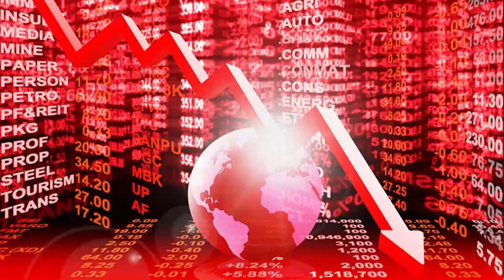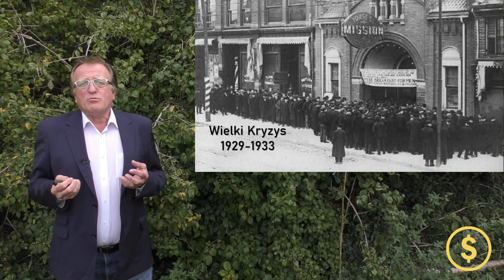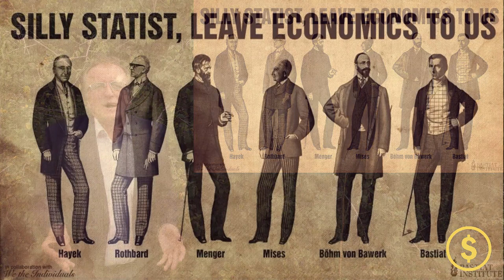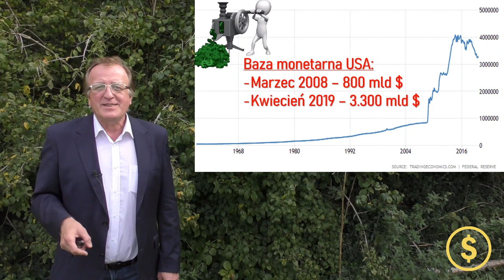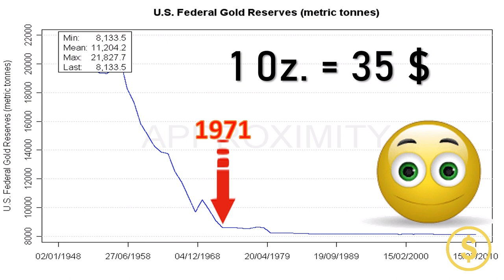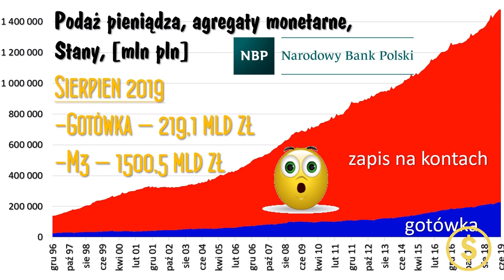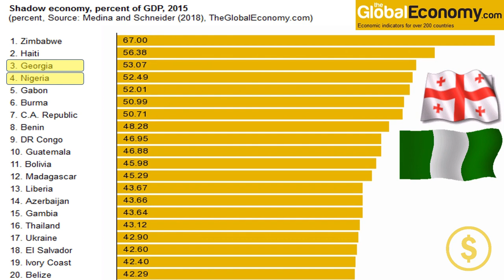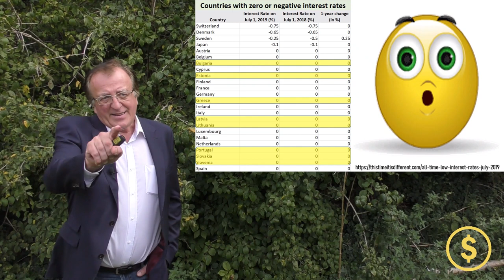Kryzys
Kryzys nie grozi Zachodowi … ani za rok, ani za kilka lat … PKB będzie rosło  :-)

Kiedyś słowo dobrobyt oznaczało bogactwo, dostatek, złoto, pieniądze … dzisiaj dobrobyt mierzony jest wielkością PKB, czyli wielkością produkcji …  czyli dobrobyt utożsamiany jest z pracą … im więcej pracujesz tym jesteś bogatszy, tak pokazuje PKB …

Rosnące PKB i praca przez całe życie - takie są konsekwencje pieniądza, który traci wartość w czasie.